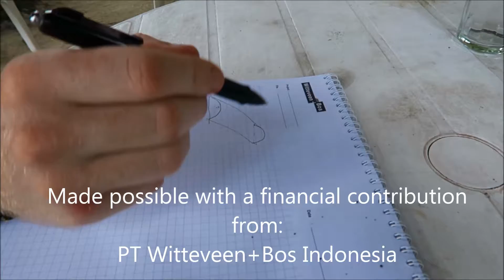Kotok BIOROCK reef restoration project #1 June 2016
Biorock Reef Restoration project; two years ago the Reef on Kotok island's north/eastern part was badly damaged by destructive Fishing (compressor-boats). We lost lots of beautiful & important Reef and also now have extra problems with erosion of the island. With the support of Witteveen & Bos we have organized a first reef restoration project leaded by Delphine Robbe (GET) and an amazing team accomplished the 1st biorock Reef restoration project !